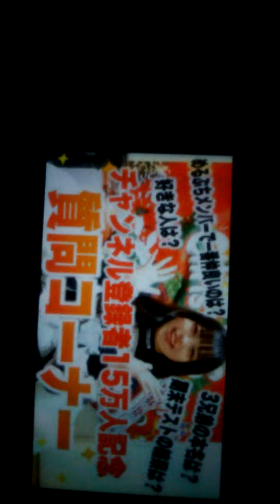👾😍😿ニコニコ生放送、動画見る、又は調べる。